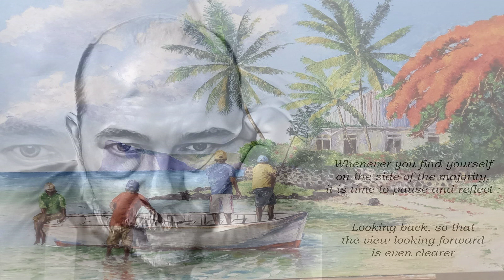Can't Buy Me Love